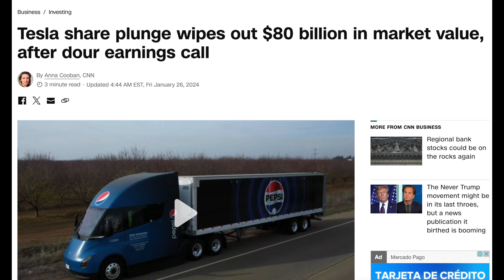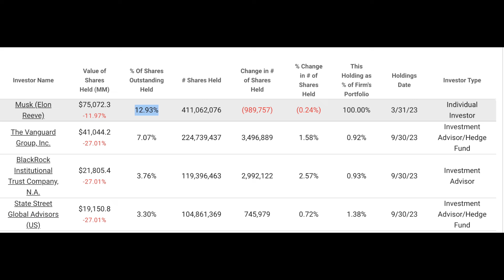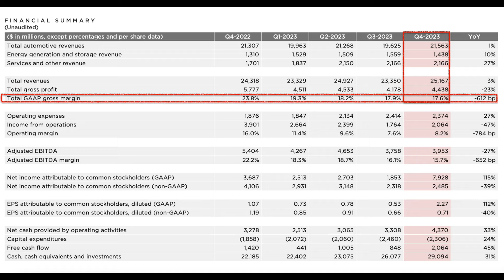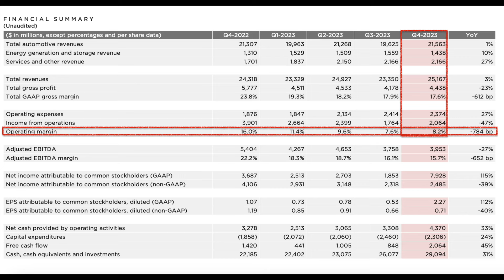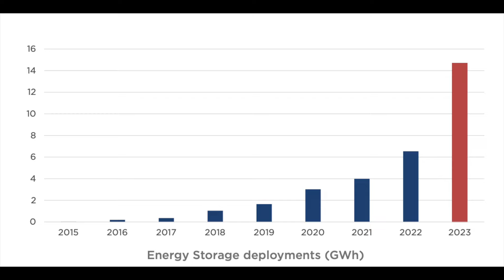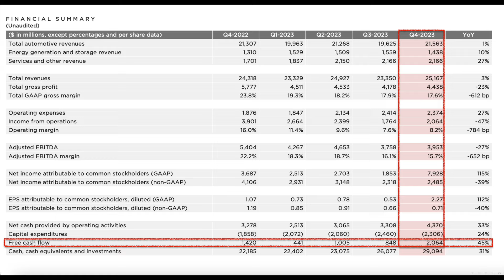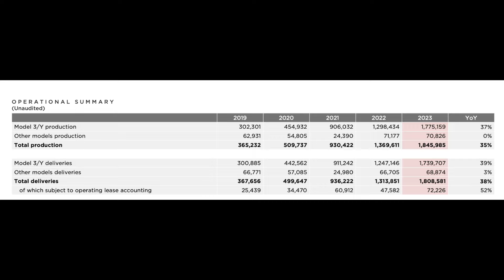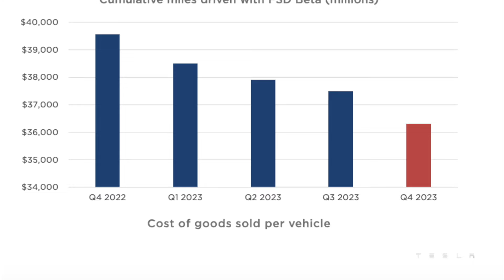TESLA DECEPCIONA Y LAS ACCIONES COLAPSAN!